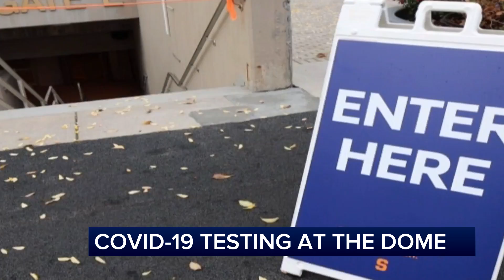NOW I Wednesday, October 7th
NOW Anchor Ella Mulligan has all the news you need to know.